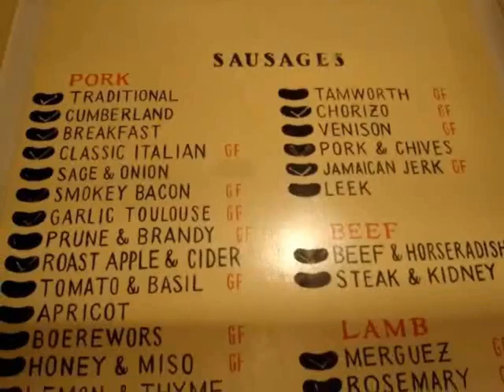The Ginger Pig Sausage Class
Suasage making class with Londons finest butchers at the famed Ginger Pig.